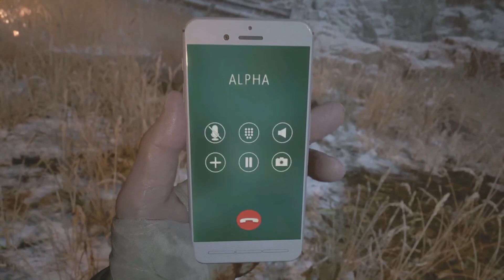Resident Evil Village Walkthrough Gameplay - Part Twenty | Heisenberg Boss Fight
Welcome to my walkthrough gameplay of Resident Evil Village (RE8). In this Episode Ethan Meets Up with Chris Redfield and uses his tank to take down Heisenberg.

Three years after Resident Evil 7, Ethan and Mia have been relocated to Europe by Chris Redfield to start a new life with their new-born daughter Rosemary.

🐦 / vbrucietv

📘    / vbrucie